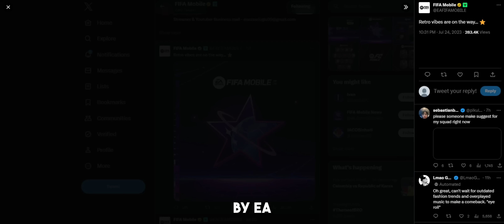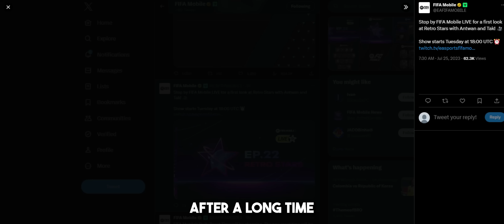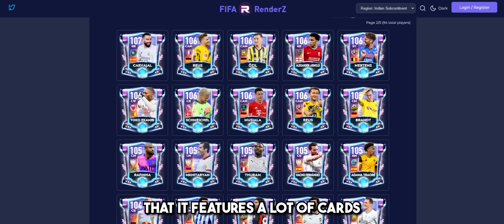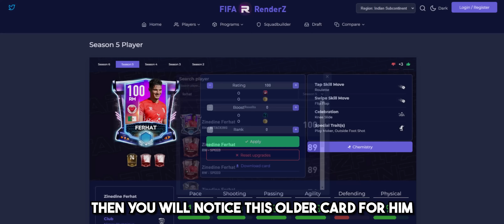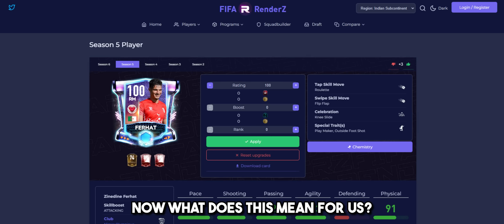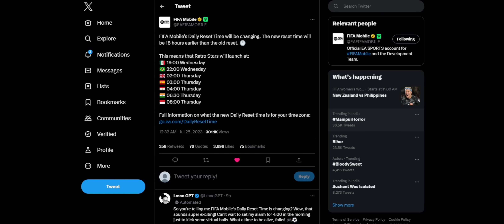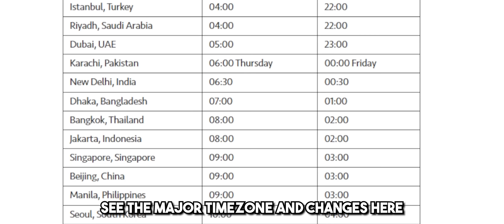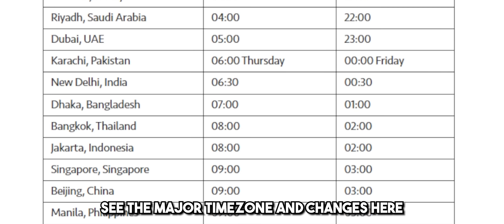THIS HUGE NEW RETRO STARS EVENT UPDATE LEAKED IN FIFA 23 MOBILE.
Today we discuss the new Retro Stars Event Update Leak and new Daily Reset And Refresh Times Update after the TOTS event after the UCL event after TOTY in Fifa 23 mobile including a prime icon. Let's talk about it

00:00 - Huge NEW RETRO STARS Event LEAK!
00:26 - NEW RETRO STARS Event AND OFFICIAL LIVE!
01:36 - RETRO Stars Event Cards!
05:06 - Huge DAILY RESET Update!